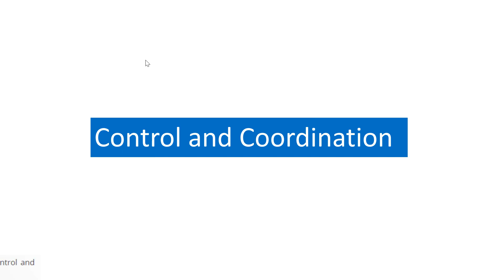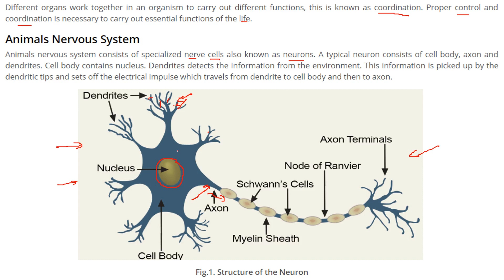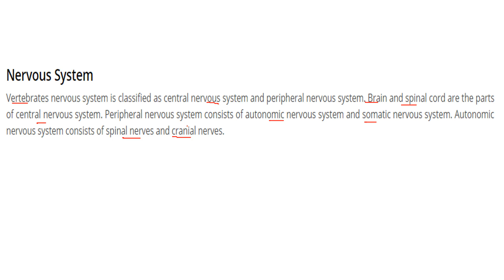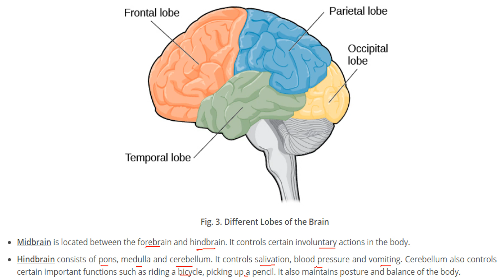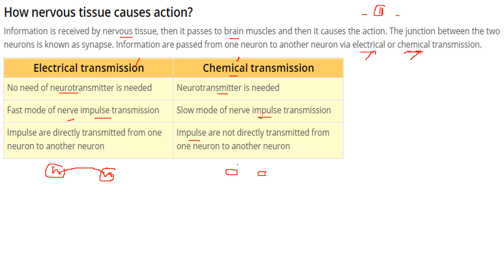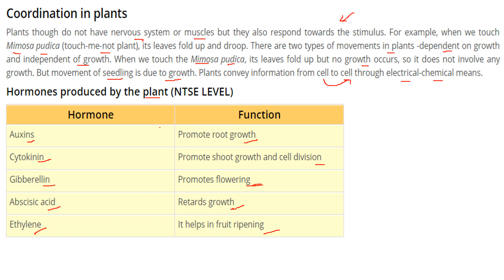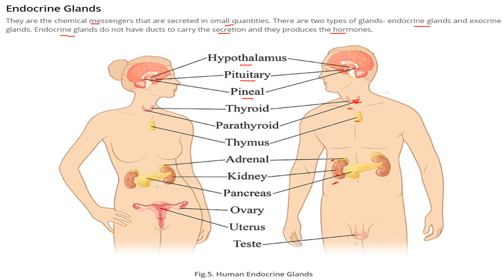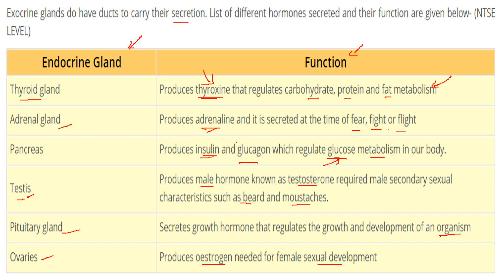Control and Coordination CLASS 10 SCIENCE NCERT CHAPTER 7 HINDI